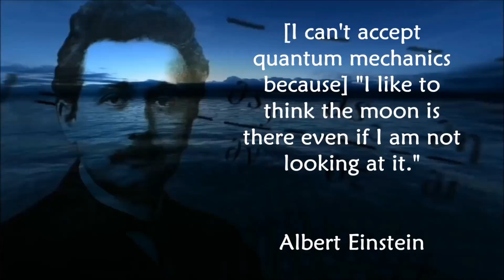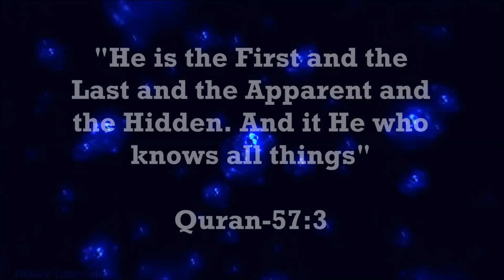Quantum Mechanics and the Quran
Islamic Science has the principle of Tawheed as its foundational principle. Tawheed means that "There is no Reality except for Divine Reality". The first intellectual revolution in the world was heralded by Islamic Science from the 9th century uptil the 15th century. But soon after that owing to crucial socio economic changes in Europe especially colonization and change of trade routes from the Muslim world, Islamic Science quietly went into the shadows after sowing the seeds of Western Enlightenment. Now after centuries of monopolizing over scientific developmenmts, Western Science in the 1900's faced the biggest dilemma since its inception. Quantum Mechanics and the counter intuitive implications it suggests. A proven theory on which 1/3rd of our economy runs, states that the reality of the Universe is completely opposite to what we know and experience. In simple terms one of the many unbelievable conclusions of this theory is that "A physically real world does not exist until there is a conscious observer observing it". This is the first time in the history of reductionist Western Science that something as immaterial as "consciousness" has entered the realm of physics. Einstein, being one of the founders of this theory, still couldn't come to terms with it. He would say, "I would like to believe that the moon exists even when i'm not observing it."
The famous double slit experiment, proved that sub atomic particles exhibit weird behavior like acting as particles when being observed and behaving like spread out waves when they arn't being observed. Our observation decides their behavior. This shook the foundations of Western Science that takes observation and experimentation as the foundational axiom of studying the universe. Another hurdle is how to reconcile this weird theory with General relativity, that works perfectly well with large objects but fails miserably with microscopic objects.
These developments have led many physicists to suggest a complete reformation of the foundational methodology of Modern Science. Islamic Science, on the other hand, possess the capability to deal with such contradictions, owing to its unifying principle of Tawheed. Quantum theory says that there is no physically real world- Islamic Science says, "That's true". Quantum Theory adds,"until there is conscious observation", Islamic science agrees. But Quantum theory gets us in the dilemma of what happens to the universe if no one is observing it? What about distant galaxies, underground elements, interiors of black holes. Islamic science posits the existence of an Absolute Observer- (Al Shaheed) or the Absolute Consciousness who creates and sustains the material universe by the act of observation. Western science then says how do we reconcile this theory with General Relativity, where matter time space, and they don't appear to be as unreal as Quantum Theory would have us believe. Islamic Science says that these are different levels of reality. The closer and deeper you get to divine reality, the more unreal things will get. But in our daily business where we apply Newtonian Physics or even in our laboratories and space travel where we apply Relativity, things will appear to work normally. This is the principle of Wahdatul Wujud and Wahdatush Shuhood that was discussed by scientists, mystics and theologians in the Muslim world centuries back.